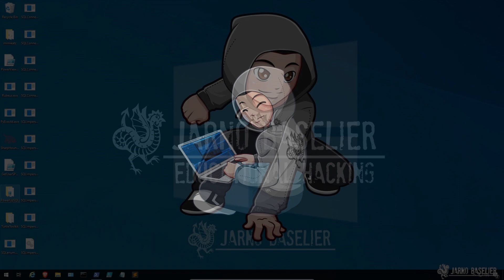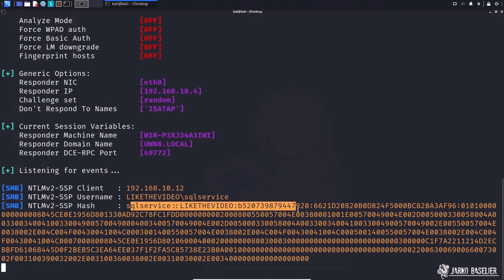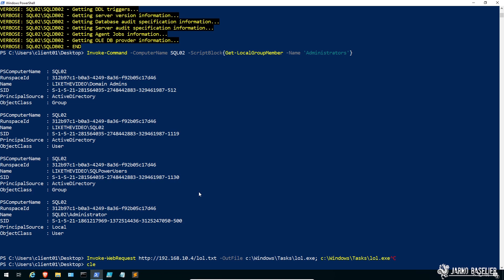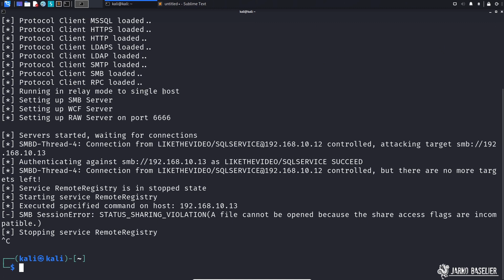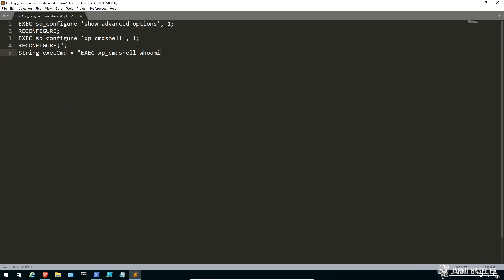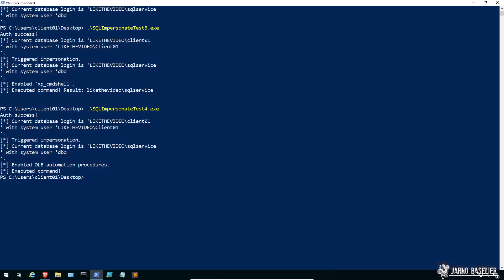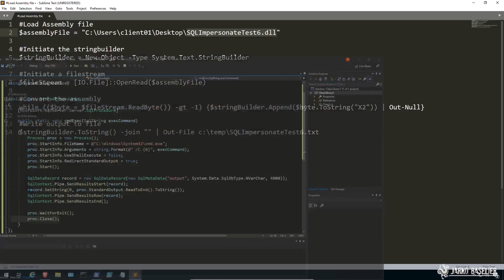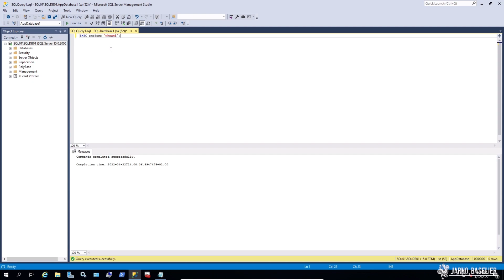ED77 - Microsoft SQL - Privilege Escalation & Code Execution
In deze tweede SQL Server video gaan we kijken naar een aantal mogelijkheden om Privilege Escalation uit te voeren. Kunnen we vanuit een low-privileged user Code Execution krijgen op de SQL server... of misschien wel op meerdere SQL Servers? Alles valt en staat met de configuratie. Maar wanneer de configuratie niet optimaal is dan zijn er voldoende mogelijkheden voor kwaadwillende om een SQL server te misbruiken voor malafide doeleinden. We gaan aan de slag met code execution en ook gaan we een reverse shell triggeren. Genoeg te doen dus. Doe je mee?

Neem zeker ook even een kijkje op onderstaande kanalen voor nog meer InfoSec info!